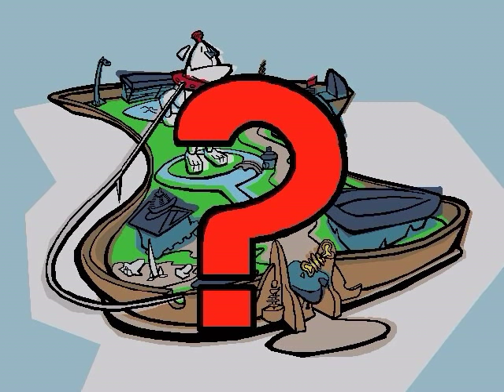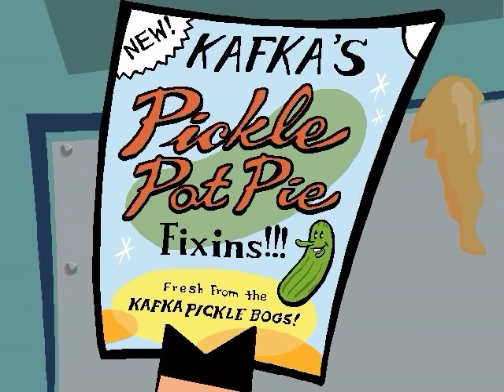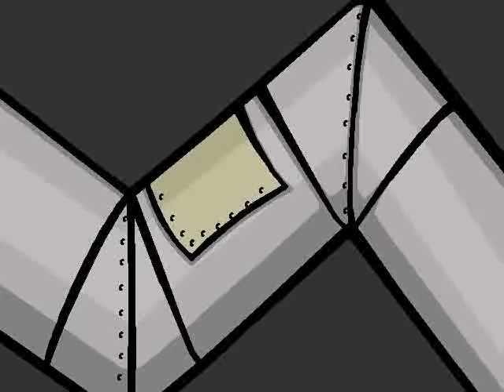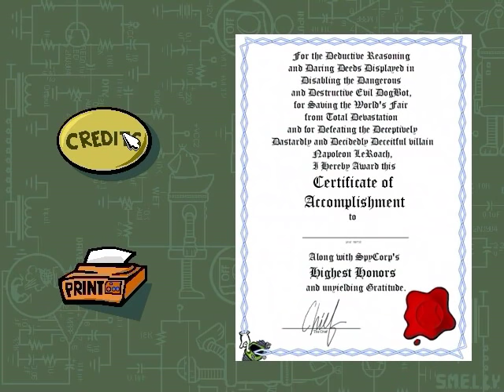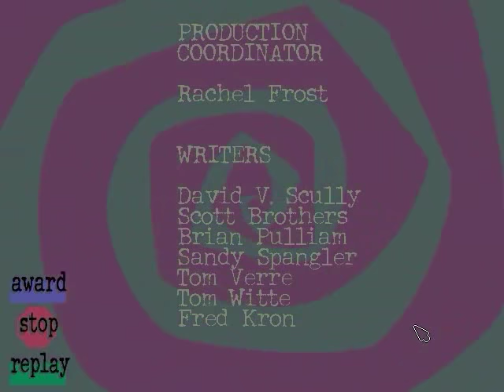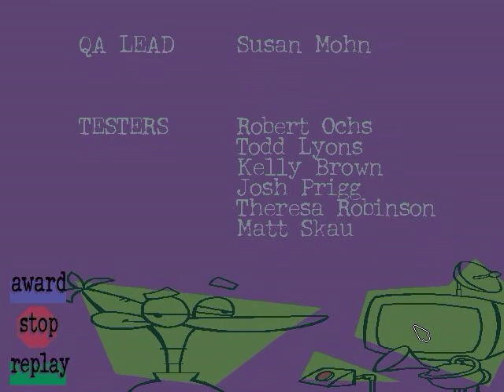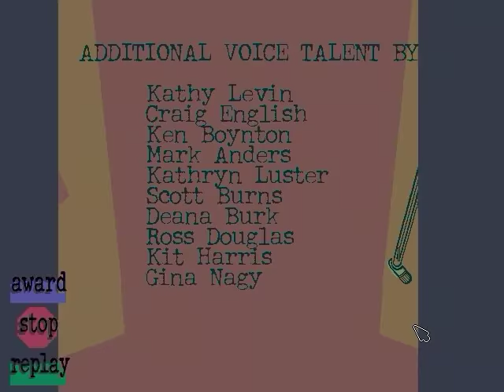Spy Fox 2: Some Assembly Required Walkthrough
A walkthrough for Spy Fox 2. Please bear in mind it's been a long time since I last played this game, so I screwed up a few places, kind of like how I was having trouble remembering what gadgets I needed. That said, it wasn't really a bad walkthrough by any means. Since there's only two paths in this game, it wasn't much trouble getting the other one. To those who ask why I always turn on the Spy Watch game first thing, it's because I want to make sure I can get it out of the way before I forget.
This is a worthy successor to Spy Fox 1. I do like the first game better, but this was a great game too. While there are only two paths, they are very diverse in the fact their puzzles are completely different. It almost makes me feel as if I'm playing a totally different game when I get the other path. Things From Space is by far my favorite Spy Watch game. LeRoach is also my favorite villain in the series. This game also has a pretty darn good soundtrack. Now, what makes me put this below Spy Fox 1 is that, while the paths are extremely diverse, the fact there's only two bugs me. Spy Fox 1 had three changing elements. While one of those three isn't very different, it's still a changing element. We had the key item, the way to get to Kid's fortress, and the way to get to the cows. I also liked the characters much better. Here, they just aren't too memorable to me. It's still a great game though.